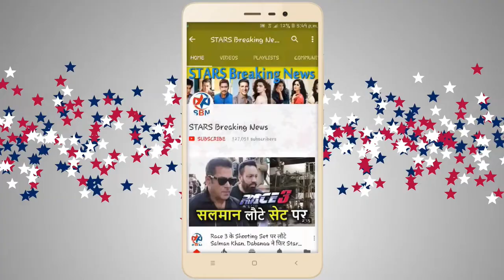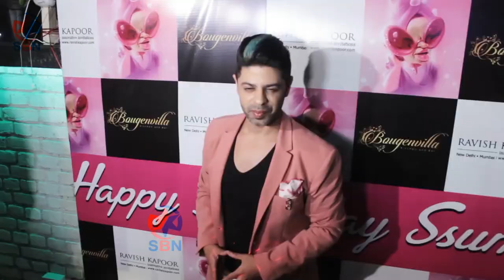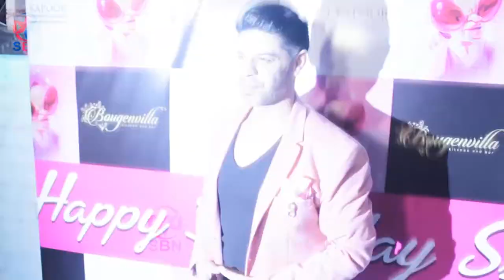UNCUT - Ssumier Pasricha AKA Pammi Aunty Birthday Grand Party & Launch Of Bar Nights At Bougenvilla